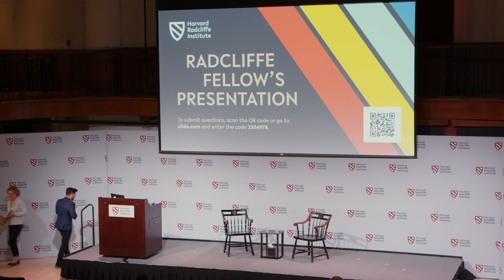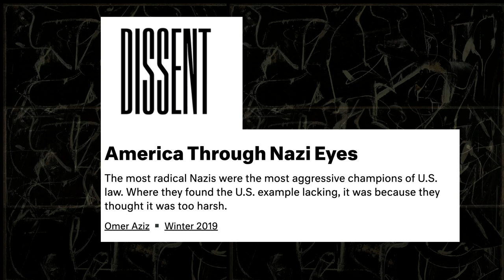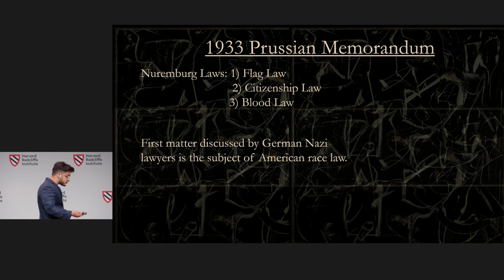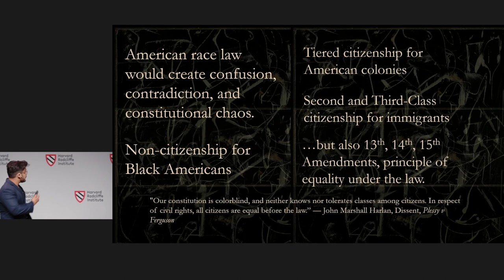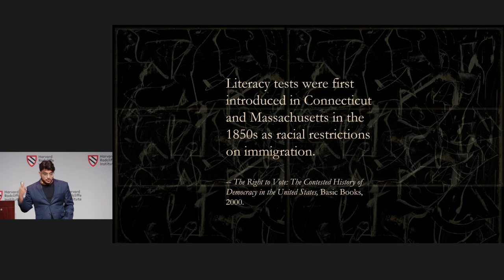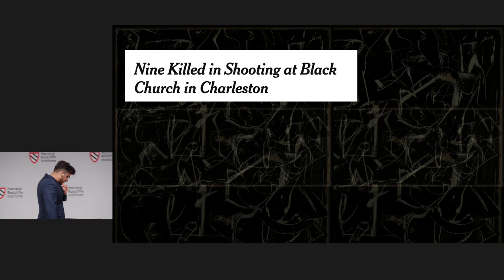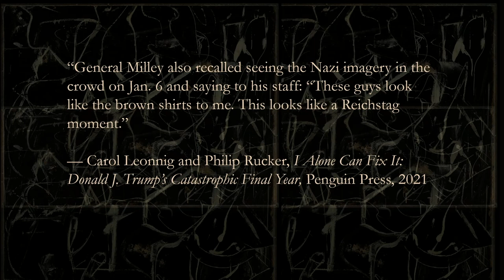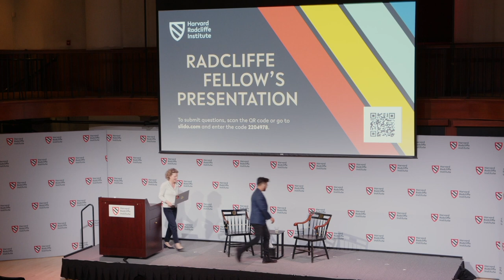Fascism in America | Omer Aziz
A presentation from 2022–2023 Catherine A. and Mary C. Gellert Fellow Omer Aziz

Omer Aziz is a writer, author, journalist, lawyer, and former foreign policy advisor. He is the author of  Brown Boy: A Memoir (Scribner, 2023).

At Radcliffe, Aziz is working on a project that explores the rise of fascism in our time, the resurgence of the far-right across the West, and the clear and present dangers facing democracy. Inspired by Alexis de Tocqueville’s seminal work Democracy in America, Aziz weaves together history, politics, and ideas with reporting from Washington and Berlin, delving deeply into the subjects of white nationalism, Nazism, the modern fascist movement, and the existential threat—worsening by the minute—to liberal institutions.

0:00 Introduction
2:35 Omer Aziz
47:35 Audience Q&A